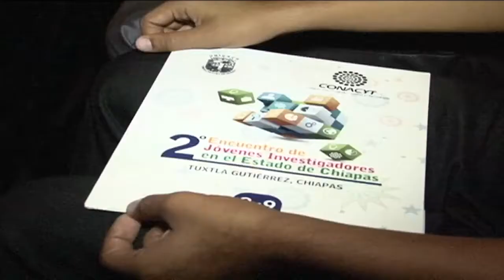Unicach realiza Segundo Encuentro de Jóvenes Investigadores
Más de 100 trabajos de investigación serán presentados durante los dos días que dura el Segundo Encuentro de Jóvenes Investigadores en el estado de Chiapas.